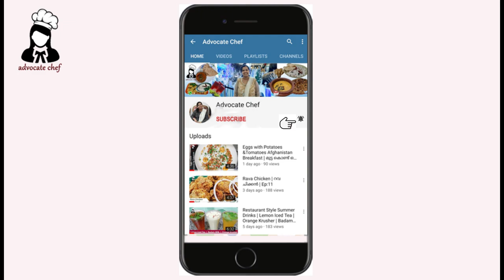തിരുളട | എലാഞ്ചി | Malabar Snack |Wheat Elanchi/Thiralada | Ep:19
Ingredients:

Ground Coconut - 1/2 cup
Jaggery – 1 Block
Cummins Seed: 1tsp
Cardamom (Crushed): 1/2tsp
Salt to taste
Dates 3Nos.
Badam – 2 Nos. (Sliced)
Raisin as required
Cashewnut as required
Small Banana – half portion sliced
Ghee -1tsp
Water